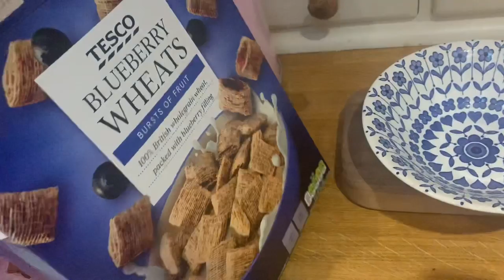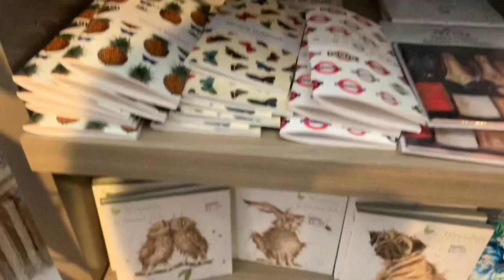A uk daily vlog vlogmas 30 December 2019 1/2 price Xmas shopping & Pandora gift shop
Many thanks for joining us today hope you've had a lovely day xx